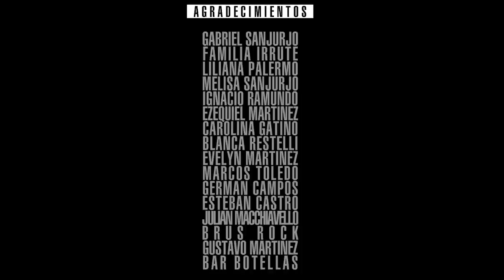Triste Realidad - El Resplandor - Videoclip Oficial - Lion Films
Direccion: Gaby Smiths
Produccion: Lion FIlms
Asistente de direccion: Diego Pastor
Fotografia: Nayla Fernandez
Direccion de Arte: Mariana Rojas
Maquillaje y Fx: Erika Cores
Asistente de fotografia: Viki Borzi
Edicion: Gaby Smiths
Guion: Gabriel Sanjurjo

Actuaron:
Gabriel Sanjurjo
Nazarena Colombo
Joaquin Irrute
Cristian Marcos
Ivan Panizzo

Adrian Ledesma
Susana Aparicio
Fernando Ayala
Claudio Ramirez
Belen Genova
Karen Domenighini
Micaela Sanjurjo
Noelia Sanjurjo
Esteban Kromer
Agustina Mastroto
Sebastian Montenegro